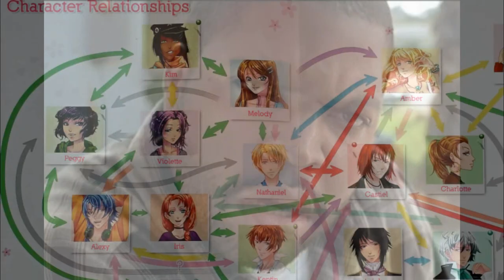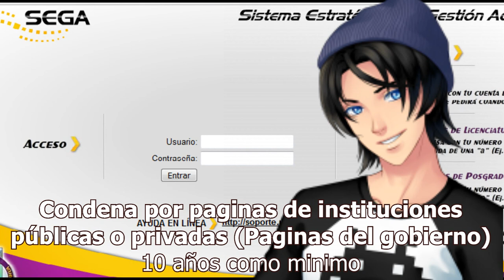(¿Que hiciste ahora Armin?) Reaccionando el Trailer del Episodio 36 CDM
TE INVITO A DEJAR TUS TEORÍAS CON EL DEBIDO RESPETO.
Creo que Armin tendrá más que problemas legales, problemas familiares y escolares
Y bueno, este capitulo que se viene se ve que estará muy salseante

quien sabe con que nos sorprenda ChinoMiiko esta vez, crucen los dedos Team Armin para que no les hagan sufrir tanto